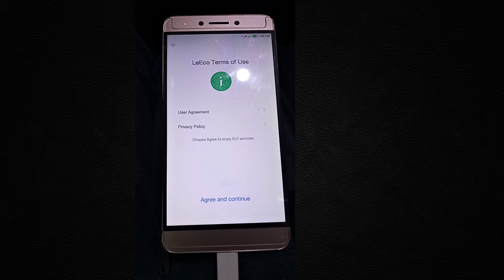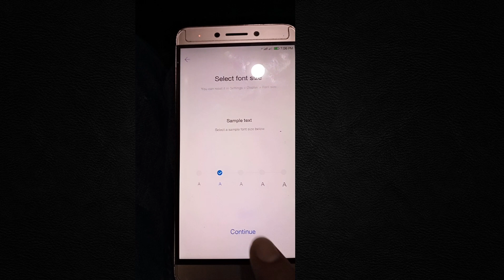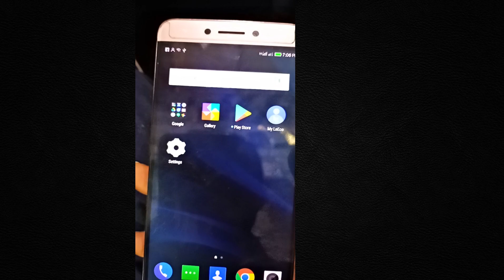Startup After Hard Reset & Pattern Unlock [ LeEco Le 1s Eco , Le 1s, Le Max, Le Max2 ] 2023